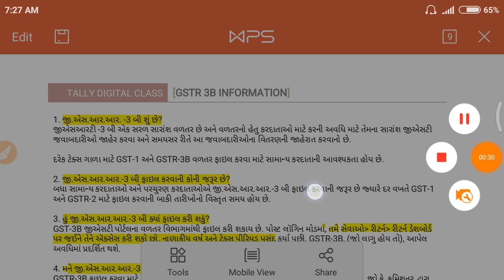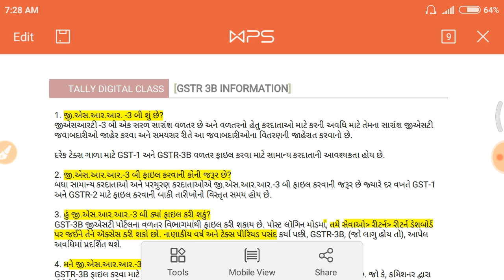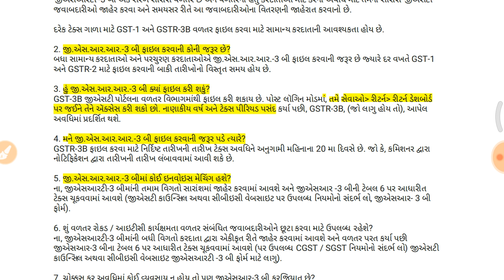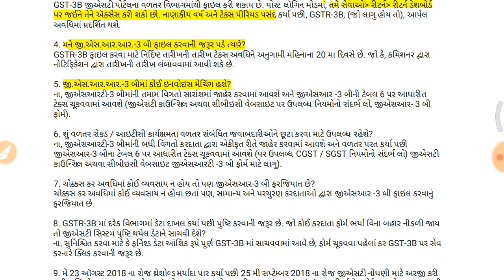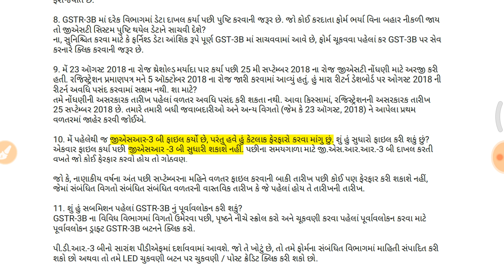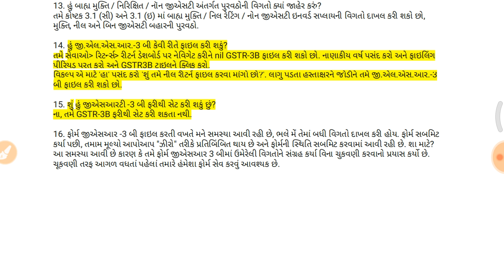PART 4 | GSTR 3B INFORMATION | GSTR 3B KYA HE